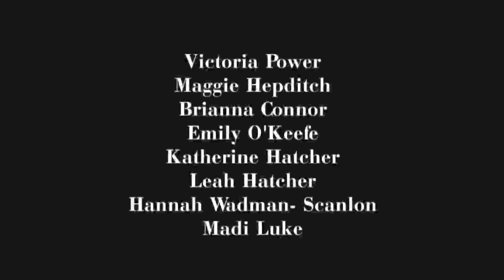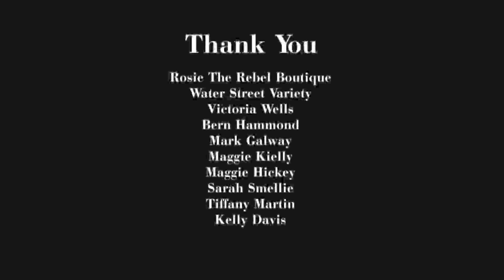True Love Sombrero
The St. John's International Women's Film Festival presents the 2012 24 Hour Film Challenge film True Love Sombrero!